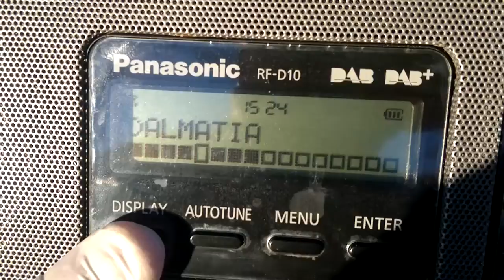ΝEW Dab+ 11D OIV Crotia @ Corfu 31/12/21